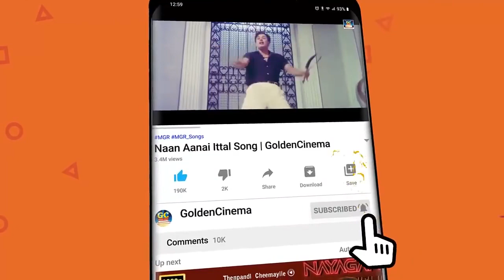கண்ணீர் விட்டு அழவைக்கும் எம் ஜி ஆர் சோக பாடல்கள் | MGR Soga Padalgal | Old Sad Songs.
Movies
ShortFilms
Special Programs
Events
Movie News